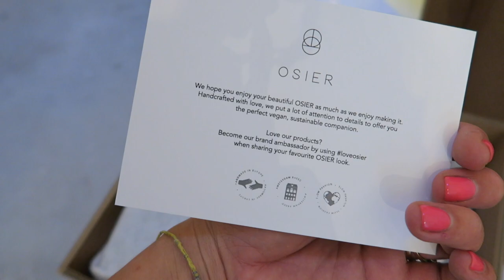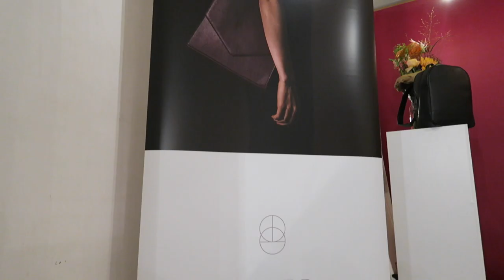OSIER - Launch Party @ The Impact Shop in Amsterdam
On August 24th we celebrated the launch of our label with a big bang!
Thank you to everyone who took the time to come celebrate with us!
Our first collection is now available in The Impact Shop in Amsterdam